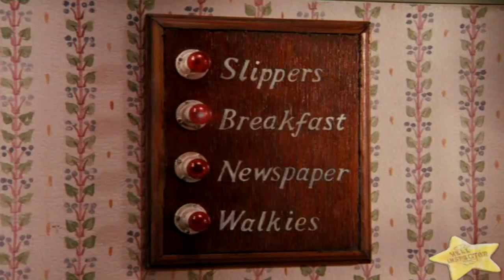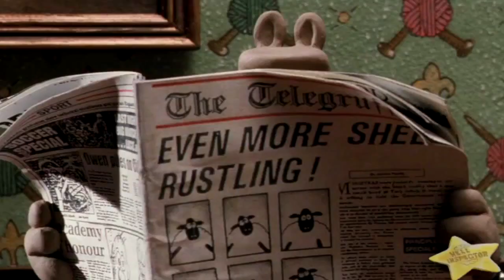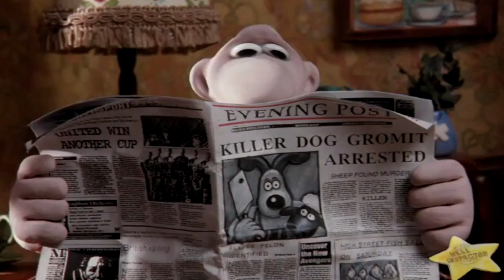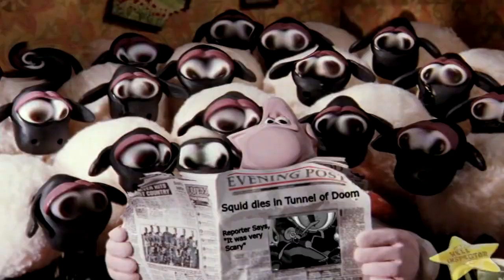YouTube Poop- Wallace Gets Laid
Here's a Re-Upload of my 2017 Thanksgiving Special.

Original Description :
HAPPY THANKSGIVING FUCKERS!!